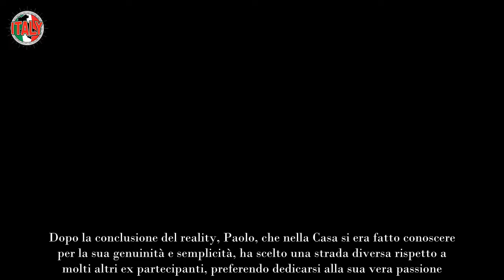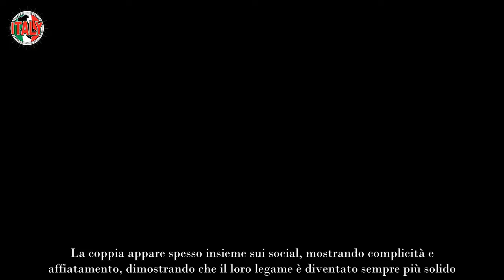“E che altro avrei potuto fare” Paolo Masella del GF, l’annuncio dopo mesi di silenzio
Grandi novità per Paolo Masella, l’ex concorrente del Grande Fratello, che ha deciso di allontanarsi dai riflettori e tornare a concentrarsi sulla sua vita quotidiana. Dopo la conclusione del reality, Paolo, che nella Casa si era fatto conoscere per la sua genuinità e semplicità, ha scelto una strada diversa rispetto a molti altri ex partecipanti, preferendo dedicarsi alla sua vera passione.

Il giovane romano aveva annunciato sui social la sua intenzione di aprire una nuova attività, rimanendo fedele al lavoro che più ama fare. “Dopo il Grande Fratello sono tornato a lavorare. I soldi non crescono sugli alberi, devo lavorare. La mia passione è fare il macellaio, quindi ho deciso di fare questo passo con mia sorella, aprire una macelleria”, aveva dichiarato Masella in un’intervista, spiegando i suoi progetti futuri.